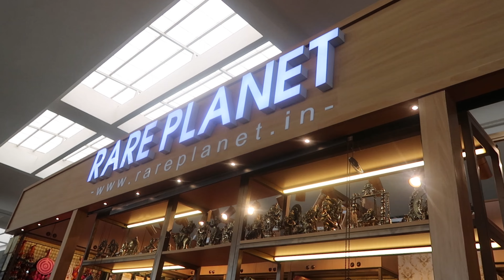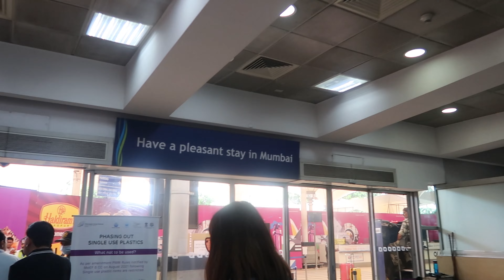A Trip to Mumbai Vlog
We are in India, Family! I am on Country 3 of 4 of my erasmusmundus journey. 3 of my classmates and travel buds decided to take a quick trip to the city of beauty and chaos that never sleeps

I 100% recommend this company; not only are the tour guides amazing people, but this is also an ethical tour company.
Day 3
Day 4: City Museum, Library and Departure

I recommend shopping at elephants caves, there are so many souvenirs to get there.

1:01: Day 1 - Meet the travel crew
2:12: Welcome to Mumbai
2:35: Day 2 - Introduction
4:18: Market Tour @ Crawford Market,
6:06: Day 3 - Breakfast at Kuckeliku Breakfast House
7:04: Elephanta Island and Caves

Live Vicariously through me.

Hi, My name is Toritse Ikomi, a content creator, and I am here to share my DIY, Lifestyle and Travel journey with you.